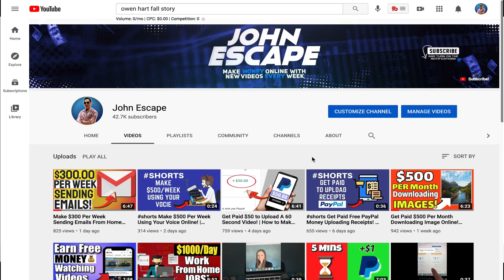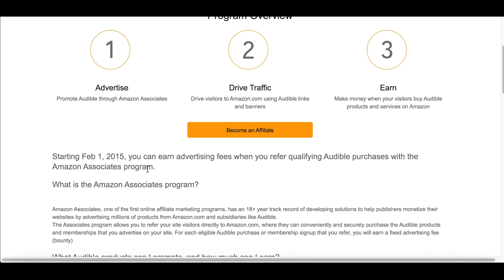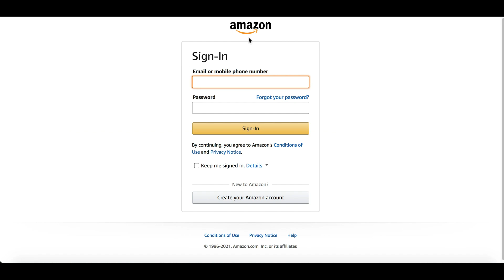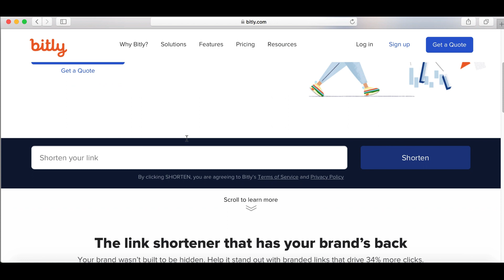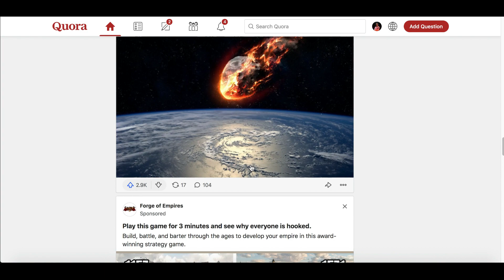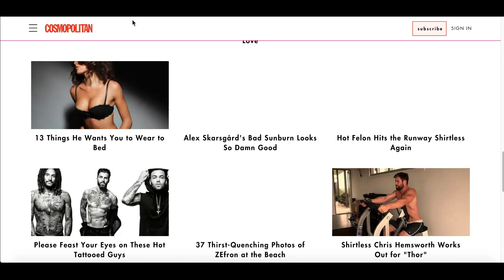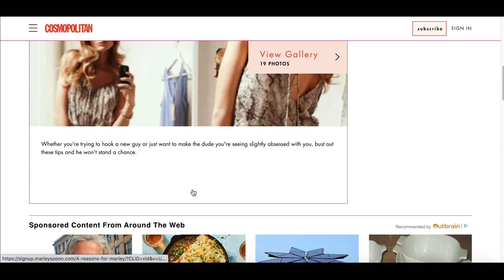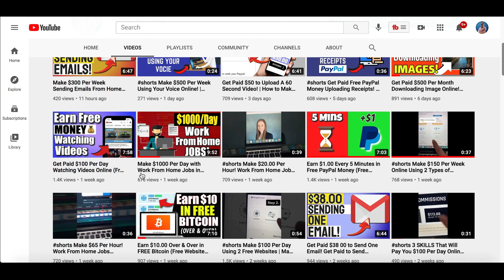$100 Per Day Using Copy & Paste Online! | How to Make Money Online for FREE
| How to Make Money Online for FREE! I post videos everyday showing you how to make money online by going over websites and apps that you can use to earn money online fast and free. Back in 2017, I realized it was possible to make money online and since I loved working with computers it was like discover a gold mine for me. There are so many ways you can make money from home simple with a click of a mouse and getting started is easy. So I created this channel to help share my experiences and show you how to make money fast just like I am doing now. I go over many ways to make money online using strategies that can work worldwide. So there will always be an easy ways to make money online for everyone! I also go over work from home jobs and other home based business ideas. If you would like to start working from home and generate real online income then I want you to Subscribe to my channel so you don't miss out on any of my future videos!